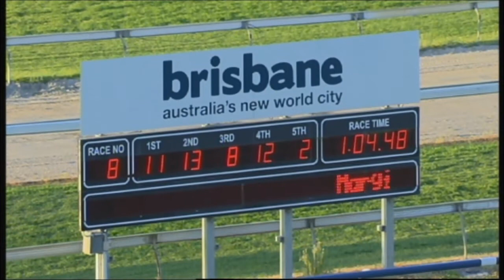I'm Cool winning in Brisbane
Doomben